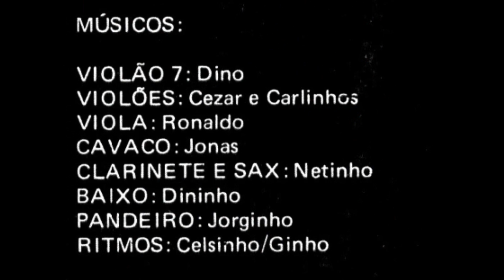NAQUELE TEMPO - NILZE CARVALHO & ÉPOCA DE OURO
NILZE CARVALHO
(Albenise de Carvalho Ricardo, conhecida como Nilze Carvalho, (Nova Iguaçu, 28 de julho de 1969) é uma cantora, compositora e bandolinista brasileira de choro que iniciou a carreira ainda na infância.)
LP CHORO DE MENINA VOL. 1
GRAVADORA CID 1980
(Pixinguinha - Benedito Lacerda, letra: Reginaldo Bessa)
Ás vezes a sonhar
me vejo num portão
vestindo calça curta
com um brinquedo em cada mão
lembranças tão distantes vêm então me visitar
meu pensamento voa a outro tempo, outro lugar
onde criança um dia fui
como esse meu guri
correndo atrás da pipa
revivendo o que eu vivi
e algo lá no fundo diz que eu nunca saberei
se o mundo mudou mais do que eu mudei
A ironia da vida
é que toda criança só pensa um dia crescer
e sonha em fazer aquilo que quiser
mal sabe que a vida tem caminhos tortuosos
que nem sempre serão tão maravilhosos
como aquele faz-de-conta
o mundo que a gente constrói com borracha e lápis de cor
sentindo o calor da primeira paixão
e tudo era assim
no dia em que eu ouvi
alguém tocando ao longe essa canção

1980 CID (8036)
A1 - Noites Cariocas (Jacob do Bandolim) X
A2 - Feitiço da Vila (Noel Rosa - Vadico) X
A3 - Lamento (Pixinguinha)x
A4 - Naquele Tempo (Pixinguinha - Benedito Lacerda)X
A5 - Súplica (João Nogueira - Paulo Cesar Pinheiro)
A6 - Sofres Por Que Queres (Pixinguinha)
B1 - Murmurando (Fon-Fon - Mario Rossi)
B2 - Barracão (Luiz Antonio - Oldemar Magalhães)
B3 - O Boêmio (Anacleto de Medeiros)
B4 - Doce de Coco (Jacob do Bandolim)
B5 - Dengoso (Jonas)
B6 - Apelo (Baden Powell - Vinícius de Moraes)

Arranjos e regência - Dino e Época de Ouro
violão 7 cordas - Dino
violões - Cezar e Carlinhos
viola - Ronaldo
cavaco - Jonas
clarinete e sax - Netinho
baixo - Dininho
pandeiro - Jorginho
ritmos - Celsinho e Ginho
Participação especial - Época de Ouro e Netinho

RHP Vídeo de Antônio Augusto dos Santos, Antônio Bocaiuva, antaugsan, Divinópolis, Bocaiuva, Minas Gerais. 11/8/2020 – Para reclamações de direitos autorais, entrar em contato com o e-mail bocayuvamaster.gmail.com